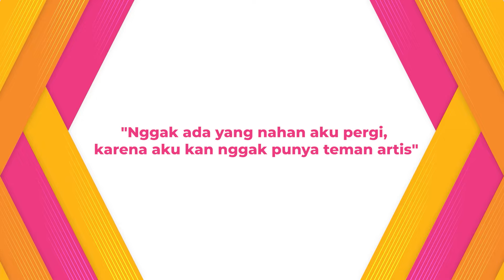Curhatan Ivan Gunawan: Aku Nggak Punya Teman Artis, Kasus Kemarin Nggak Ada Yang Belain Kan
KLovers,
Presenter Ivan Gunawan serius untuk pindah ke luar negeri untuk menjalani hidup barunya. Saat ditanya apakah teman-teman sesama artis ada yang menahannya untuk tidak pergi buat tinggal di luar negeri, Ivan mengaku tidak tahu karena merasa tidak memiliki teman. Bukan tanpa alasan pria yang akrab disapa Igun itu mengaku sudah tidak memiliki teman sesama artis. Saat sedang ada masalah dengan Komisi Penyiaran Indonesia (KPI) terkait busana yang dikenakannya, teman-temannya tidak ada yang membantu. Sebab itukah dirinya kini sedang mempersiapkan kepindahannya ke luar negeri?